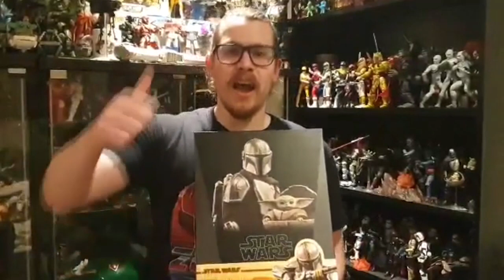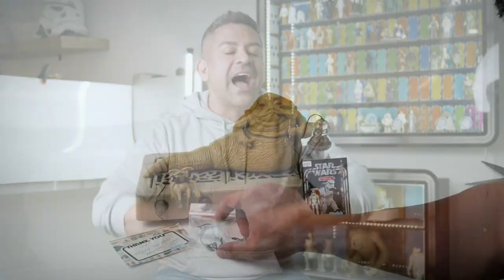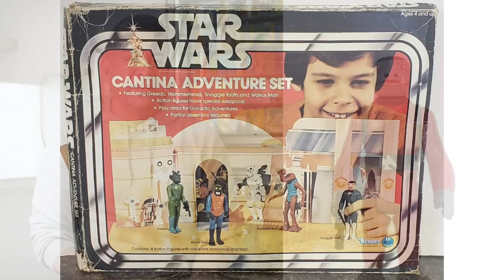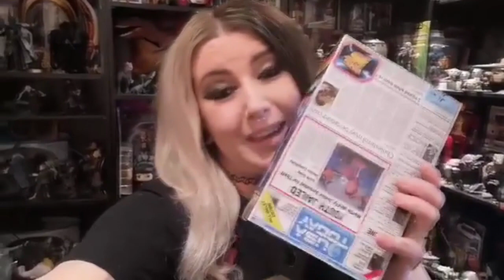New Years Thoughts.... With A Little Help From My Friends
Thoughts On 2022. With A Little Help From My Friends - i want to thank everyone for contributing to their videos, if you dont follow them already then please do the list of people from this video is below.